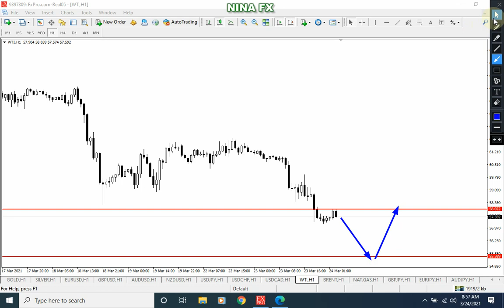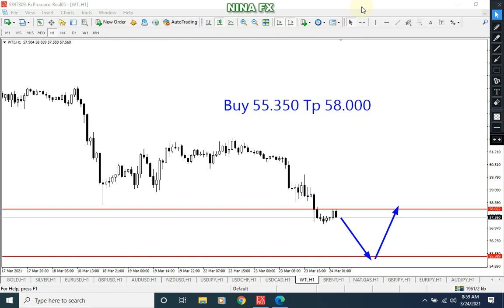Crude Oil WTI Analysis for Wednesday March 24, 2021 by Nina Fx